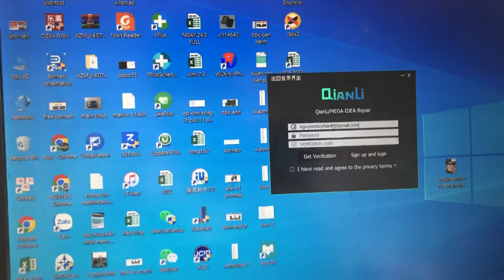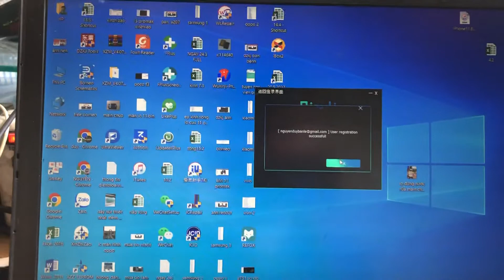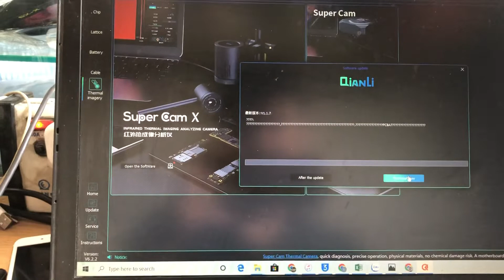Cách đăng ký tài khoản qianli